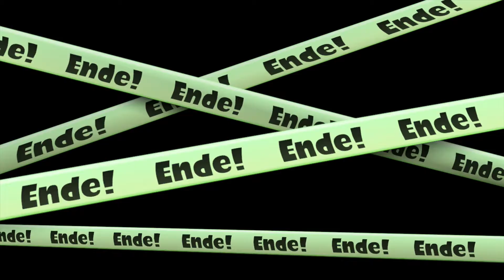ICH HASSE MAHI MAHI RESORT! ♣ Let's Play Splatoon Online Part 46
►Nintendo Network: TheTgamerYT158
►Discord: The Tgamer YT #1269
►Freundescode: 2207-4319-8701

Ich bin für jede Unterstützung (Abo + Like) dankbar!

(Kommentiertes Gameplay von The Tgamer 2017)

Viel Spaß;)